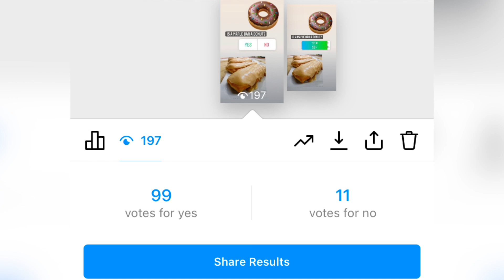Shamrock Survey: Maple bars vs Donuts (November 10th, 2021)